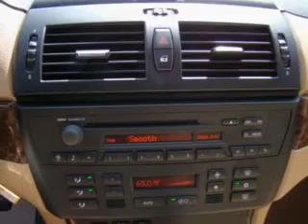2007 BMW X3 - La Mesa CA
Year: 2007
Make: BMW
Model: X3
Trim: 3.0si
Engine: 3.0 liter inline 6 cylinder 24 valve
Transmission: Automatic
Color: White
Mileage: 45870
Address:
7601 Alvarado Rd